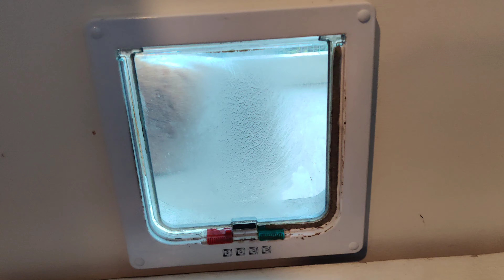Cách Nuôi Mèo Ở Mỹ Không Có Mùi Trong Nhà!